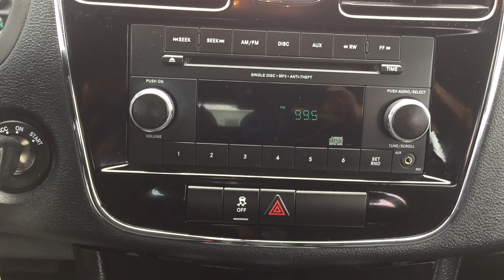SOLD! 2012 Chrysler 200 LX 55A04032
2012 Chrysler 200 LX. Odometer is 24087 miles below market average! She's a Local Trade! She also has Keyless Entry, AM/FM Stereo with CD/MP3 Player, and an iPod Jack. After our service department gave her an extensive multi-point inspection, she got Fresh Oil and Filter, and NitroFill in all her Tires. She also passed the NC Safety Inspection and comes with a 24 Month/30,000 Mile Maintenance Plan for Free.